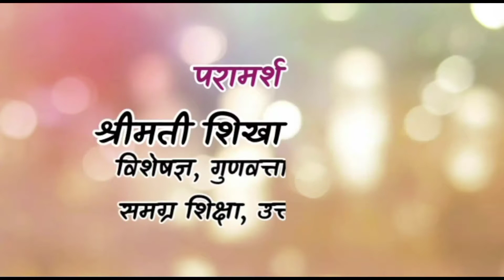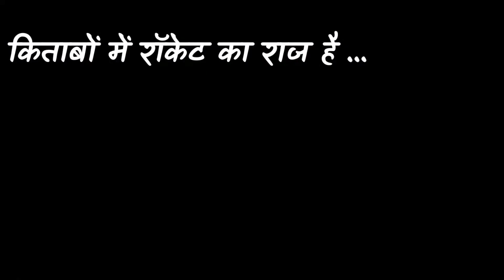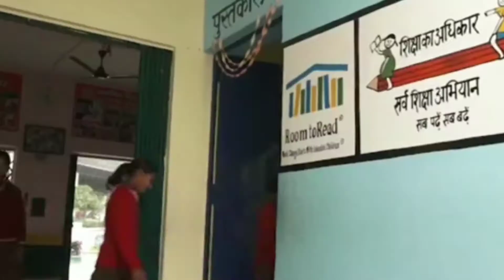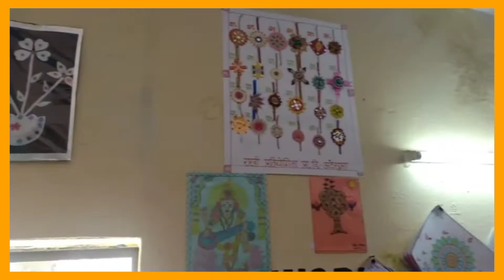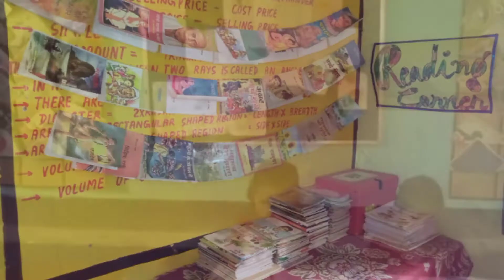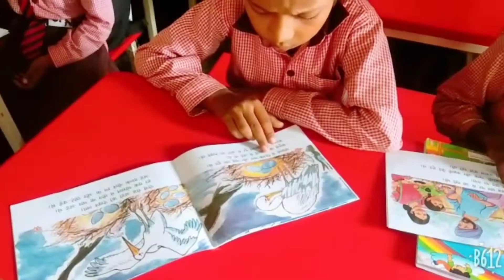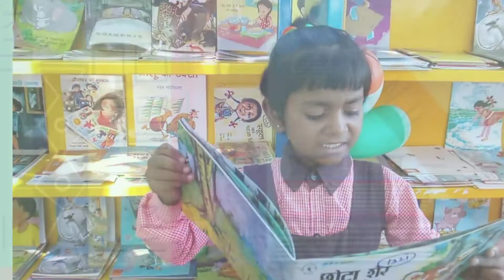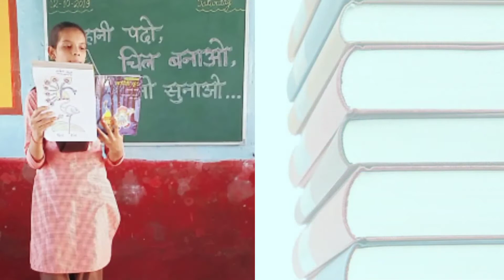41 पुस्तकालय विकास एवं प्रयोग